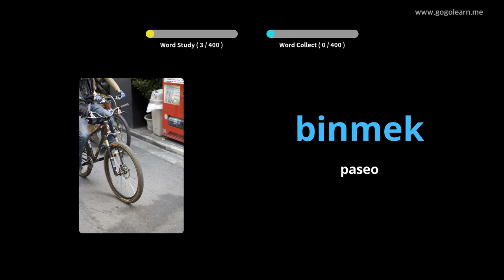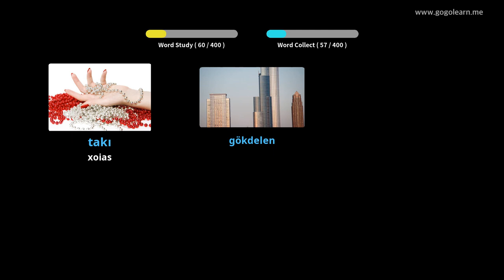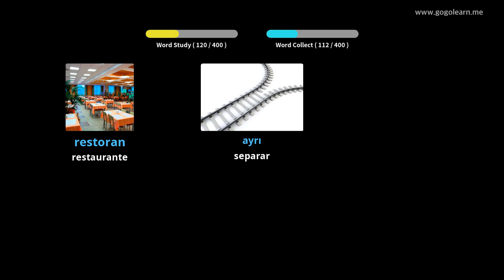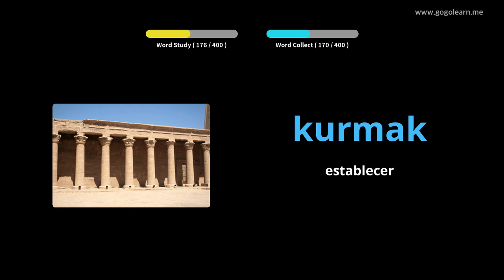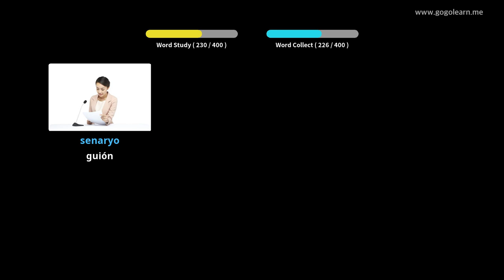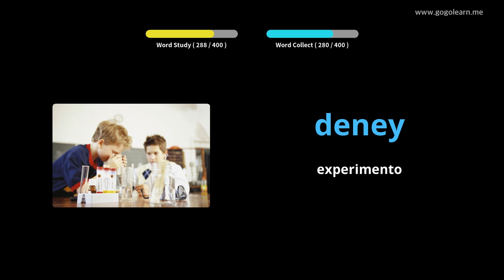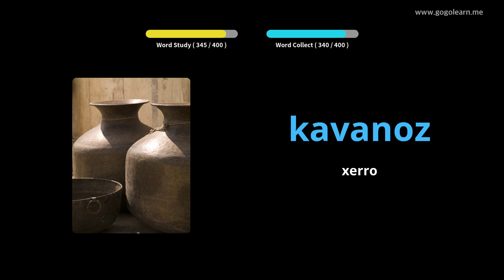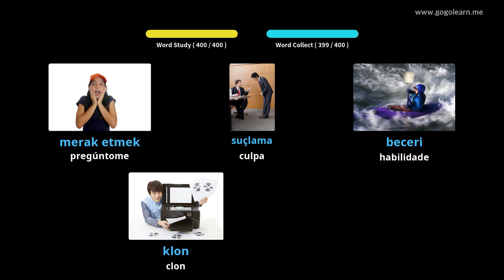Escola de vocabulario turco 3 | Golearn